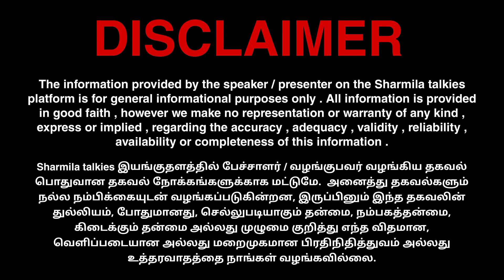பிரதமர் பதவிக்கே ஆப்பு! டிகிரிக்காக விட்ட டூப்பு!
SHARMILA TALKIES 😊!

00:00 Intro
05:05 Important
15:15 News
25:52 Conclusion

📺 RECOMMENDED VIDEOS :-

🔁 LET’S CONNECT :-

🏫 ABOUT ME :-